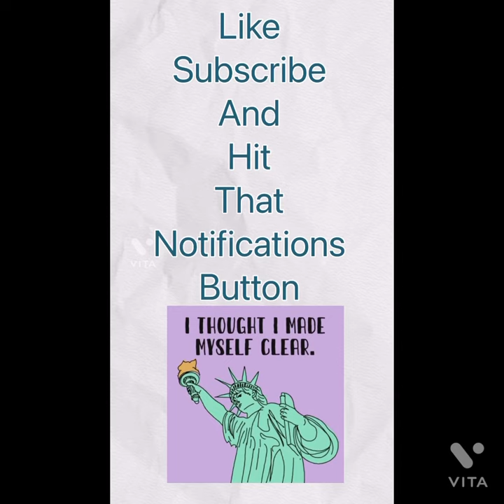CHIPMUNK SEA LION AND ….. birds👎🏻